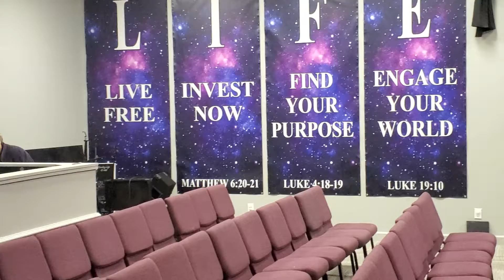Taz '''Twas the Opening Night Before Christmas" Prt3